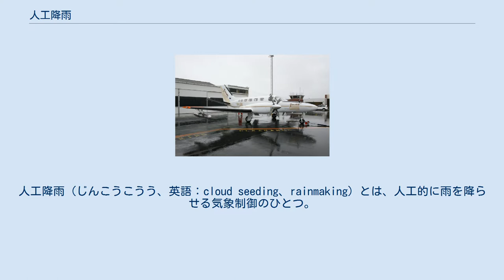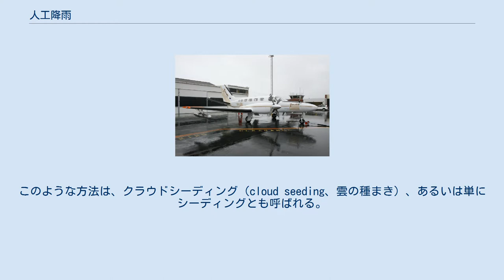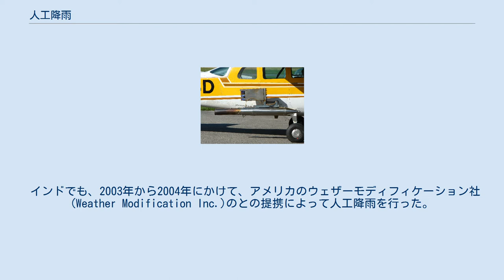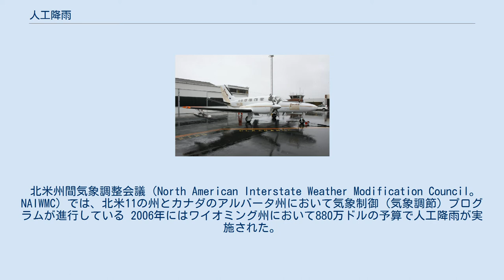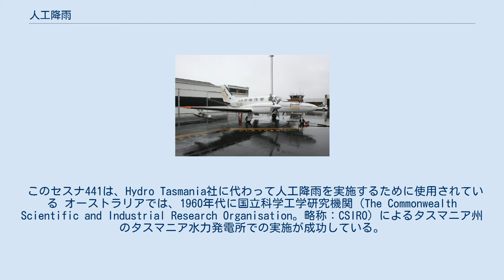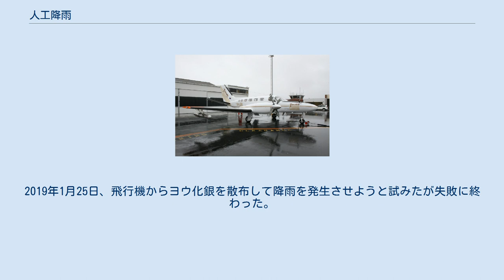人工降雨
人工降雨（じんこうこうう、英語：cloud seeding、rainmaking）とは、人工的に雨を降らせる気象制御のひとつ。
降った雨は人工雨（artificial rain）ともいう。
雪を降らせる場合は人工降雪という。
cloud seedingは「気象種まき」とも訳される。
 この記事では特に注記がない限り、後者について記述する。
 雨は、熱帯地方では例外もあるが、通常は氷点下15℃以下の低温の雲の中で発生した氷晶が昇華核となって周囲の水蒸気を吸収して雪片となり、雲中を落下して成長しながら、暖候期には途中で溶けて雨粒となって降る。
寒候期でも、気温が高いと溶けて雨になる。
いずれにしても、雨を降らせるには雲の中に氷の粒を作る必要がある。
その氷晶を作るのは空気中に浮かぶ微小な粒子で、主に海の波飛沫で吹き上げられた塩の核であり、他に陸上から生じた砂塵などの粒子もある。
それらの周りに、雲の中の水蒸気が昇華と低温の影響で氷となって付き、初めに述べたように成長して雪片となるのである。
 「雲の種」を撒くための飛行機 雨ができるには以上のように、核になる粒子と低温の雲が必要であるが、ある程度発達した積雲や層積雲の上部では温度は0℃以下になっているものの、氷点下15℃くらいになるまでは、過冷却と言ってまだ水滴のままであり、雪片の形成に至らず、雨は降らない。
そこへ、強制的に雪片を作るような物質を散布してやれば雨を降らせる可能性ができるわけで、これが人工降雨の考えである。
このような方法は、クラウドシーディング（cloud seeding、雲の種まき）、あるいは単にシーディングとも呼ばれる。
 その材料として、ドライアイスやヨウ化銀が用いられる。
ドライアイスを飛行機から雲に散布する事で温度を下げ、またドライアイスの粒を核として氷晶を発生・成長させる。
またヨウ化銀の場合は、その結晶格子が六方晶形と言って氷や雪の結晶によく似ているため、雪片を成長させやすい性質がある。
また、ドライアイスの代わりに液体炭酸を用いる手法もある。
 散布の方法としては、飛行機を用いる他、ロケットや対空砲による打ち上げもある。
ヨウ化銀の場合は、地上に設置した発煙炉から煙状にして雲に到達させる方法もある。
 ただ、散布する物質が環境に与える影響を懸念する声もある。
ヨウ化銀は弱い毒性があり大量に異常摂取すれば悪影響もありうるとされる。
 人工降雨はある程度発達した雨雲がある場合に有効であり、かつ成功するもので、雲の無い所に雨雲を作って雨を降らせるのは不可能である。
その雨量も、本来の雨量を1割程度増加させるくらいで、自由に降水量を制御できるまでには至っていない。
ある程度発達した雲においても、スーパーセルなど非常に強い上昇気流や複雑な気流を伴う雲の場合、降水を制御するのは困難である。
また気流などにも左右されるため、特定の場所に降雨をさせることは不可能である。
 古代から、水不足に人びとが悩まされた場合には、雨乞いなどの祈祷を通じて雨を「人工的」に降らせたという記録が各国にあるが、当時のデータが不十分のため、実証できていない。
ただし、大規模な焚き火によって煙や塵が空中にのぼり、それがシーディング物質のような効果を持ったのではないかと推定する説もある。
 近現代において、人工降雨が科学的に研究されるようになった。
具体的な手法は伝わっていないが、20世紀初頭のアメリカ合衆国の気象学者、チャールズ・ハットフィールドは、職業的に人工降雨を行っていた。
 1946年11月14日にゼネラル・エレクトリックの研究所に所属していた、バーナード・ヴォネガットはヨウ化銀が雲の核を形成する薬品として使えることを発見。
同年、同じ研究所に所属していたアーヴィング・ラングミュアによって、初の実験が行なわれた。
 第二次世界大戦直後の日本は、電力需要の大半を水力発電で賄っており、干ばつや渇水期になると発電量は低下。
計画停電や突発的な停電が連日のように頻発して復興の阻害要因となっていた。
このため1950年代から70年代にかけて、渇水対策や水資源確保、水力発電用の水確保を目的に、各地で実験が行われた。
 1951年、東京電力は東京大学地球物理学教室の正野重方教授らに依頼し、ラジオゾンデを福島県上空にあげてドライアイスとヨウ化銀を霧状にして撒く実験を計画したが、10月下旬の期間の天候は良すぎて人工と言えども降雨は期待できなかったため、会津若松市市内でヨウ化銀を燃やす初歩的なものにとどまった。
しかしながら新聞...